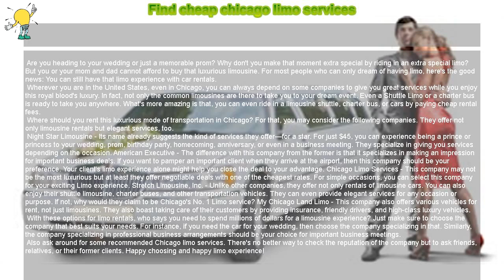How to : Find cheap chicago limo services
Find cheap chicago limo services

 Are you heading to your wedding or just a memorable prom? Why don't you make that moment extra special by riding in an extra special limo? But you or your mom and dad cannot afford to buy that luxurious limousine. For most people who can only dream of having limo, here's the good news: You can still have that limo experience with car rentals.

 Wherever you are in the United States, even in Chicago, you can always depend on some companies to give you great services while you enjoy this royal blood's luxury. In fact, not only the common limousines are there to take you to your dream event. Even a Shuttle Limo or a charter bus is ready to take you anywhere. What's more amazing is that, you can even ride in a limousine shuttle, charter bus, or cars by paying cheap rental fees.

 Where should you rent this luxurious mode of transportation in Chicago? For that, you may consider the following companies. They offer not only limousine rentals but elegant services, too.

 Night Star Limousine - Its name already suggests the kind of services they offer—for a star. For just $45, you can experience being a prince or princess to your wedding, prom, birthday party, homecoming, anniversary, or even in a business meeting. They specialize in giving you services depending on the occasion. American Executive - The difference with this company from the former is that it specializes in making an impression for important business deals. If you want to pamper an important client when they arrive at the airport, then this company should be your preference. Your client's limo experience alone might help you close the deal to your advantage. Chicago Limo Services - This company may not be the most luxurious but at least they offer negotiable deals with one of the cheapest rates. For simple occasions, you can select this company for your exciting Limo experience. Stretch Limousine, Inc. - Unlike other companies, they offer not only rentals of limousine cars. You can also enjoy their shuttle limousine, charter buses, and other transportation vehicles. They can even provide elegant services for any occasion or purpose. If not, why would they claim to be Chicago's No. 1 Limo service? My Chicago Land Limo - This company also offers various vehicles for rent, not just limousines. They also boast taking care of their customers by providing insurance, friendly drivers, and high-class luxury vehicles.

 With these options for limo rentals, who says you need to spend millions of dollars for a limousine experience? Just make sure to choose the company that best suits your needs. For instance, if you need the car for your wedding, then choose the company specializing in that. Similarly, the company specializing in professional business arrangements should be your choice for important business meetings.

 Also ask around for some recommended Chicago limo services. There's no better way to check the reputation of the company but to ask friends, relatives, or their former clients. Happy choosing and happy limo experience!